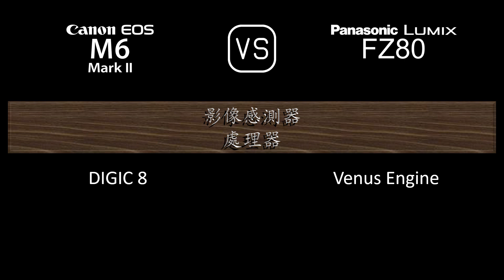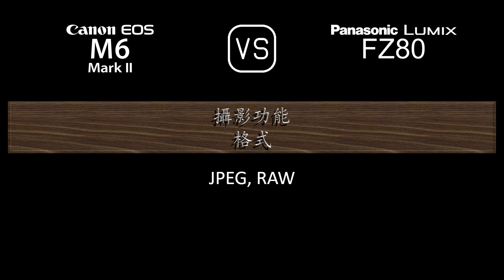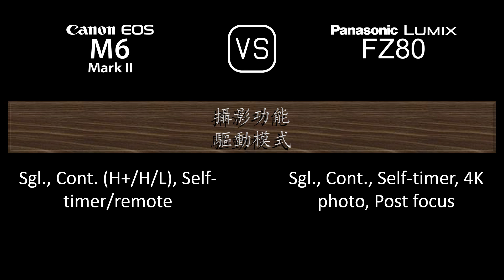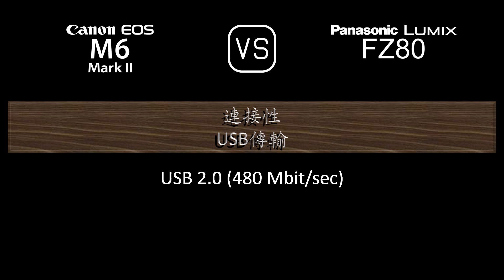Canon EOS M6 II 與 Panasonic Lumix FZ80 的規格比較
本片是 Canon EOS M6 II 與 Panasonic Lumix FZ80 的功能概述和規格比較 (comparison of specifications)，希望對您有所啟發。感謝您的支持。

00:24 推出
00:32 機身
00:41 影像感測器
01:05 影像
01:21 光學與對焦
02:10 屏幕
02:30 取景器
02:46 攝影功能
03:47 錄像功能
04:04 儲存
04:08 連接性
04:36 物理特性
04:56 雜項